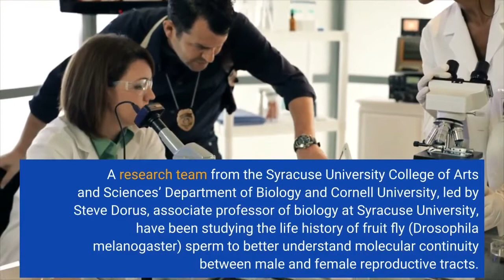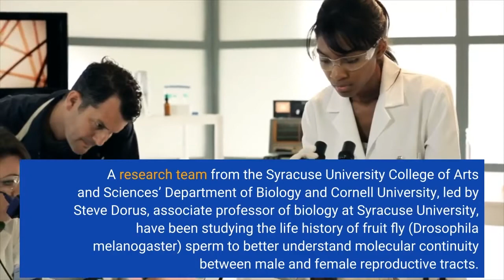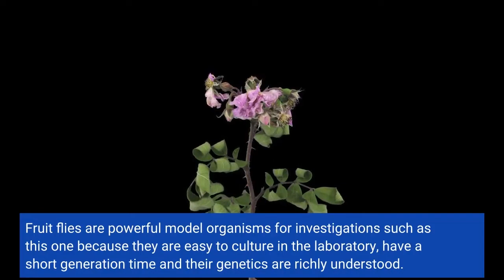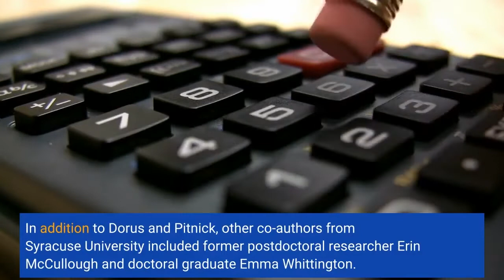Biologists observe a molecular ‘hand-off’ that plays a key role in reproduction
Nearly 20 percent of couples in the United States fail to conceive naturally after one year of trying, according to the Centers for Disease Control and Prevention. In species with internal fertilization, such as humans, the ability for a female to become pregnant and carry a pregnancy to term is dependent upon effective interactions between sperm and the female reproductive tract (FRT). When those interactions are defective, the result can be a failed pregnancy. Therefore, understanding the factors that contribute to sperm viability between copulation and fertilization is crucial. A research team from the Syracuse University College of Arts and Sciences’ Department of Biology and Cornell University, led by Steve Dorus, associate professor of biology at Syracuse University, have been studying the life history of fruit fly (Drosophila melanogaster) sperm to better understand molecular continuity between male and female reproductive tracts. In other words, how the male and female reproductive tracts provide support to keep the sperm viable before fertilization. Their results, published on March 7, 2022 in the journal Proceedings of the National Academy of Sciences USA (PNAS), shed light on important events that may play a role in infertility that up until now have been poorly understood.
The team, which includes members from Syracuse University’s Center for Reproductive Evolution, explored the compositional changes in fruit fly sperm, beginning shortly after they leave the testis, following insemination and finally after protracted storage within the FRT. Fruit flies are powerful model organisms for investigations such as this one because they are easy to culture in the laboratory, have a short generation time and their genetics are richly understood. In their study, the group uncovered that the proteome, or protein makeup, of the sperm undergoes substantial changes after being transferred to the FRT.
For species with internal fertilization, a sperm’s developmental ‘journey’ — on the way to its final destination of fertilizing an egg and beginning a new life — transcends both male and female reproductive tracts. After leaving the testis, sperm travel through the male’s seminal vesicles and descend through the ejaculatory duct, where they mix with seminal fluid proteins. The team found that many of these seminal proteins are progressively lost after sperm migrate beyond the site of insemination within the FRT. Conversely, female-derived proteins that may help the sperm with functions such as energy metabolism, begin to associate with the sperm immediately after mating, signifying a changing of the guard of proteins. After several days of storage within the FRT, the research team was surprised to discover that nearly 20% of the sperm’s proteins had been replaced by female-derived proteins. The female contributions support sperm viability during the prolonged period between copulation and fertilization. This “hand-off” in the maintenance of sperm viability from males to females means that sperm are materially the product of both sexes, and this may be a crucial aspect of reproduction in all internally-fertilizing species, including humans.
By studying the intimate ways in which sperm interact with the FRT during the final stages of functional maturation, the team’s research advances understanding of animal fertility and the contributions of each sex to reproductive success.
In addition to Dorus and Pitnick, other co-authors from Syracuse University included former postdoctoral researcher Erin McCullough and doctoral graduate Emma Whittington. Co-authors from Cornell University were Professor Mariana Wolfner and postdoctoral researcher Akanksha Singh. The team’s research was funded by the National Science Foundation, the National Institutes of Health and a gift from Mike and Jane Weeden to Syracuse University. Story Source: Materials provided by Syracuse University . Original written b...